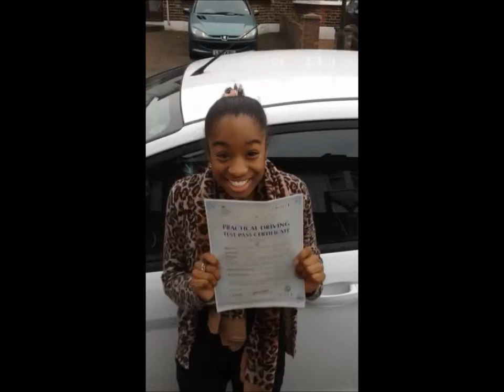Wimbledon Driving School Helped Nicolle Whyte From Battersea Pass Her Driving Test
Congratulations to Nicolle Whyte for passing her driving test, thanks in no small part to the excellent lessons she received from the Wimbledon Driving School.

When you're learning to drive, it pays to know that you're in safe hands. It can seem daunting taking to the road for the first time, so it'll reassure you to know that all our instructors at the Wimbledon Driving School are extremely nice people used to dealing with pupils from all walks of life, and will individually tailor the way they teach you in tandem with your own abilities and confidence. We pride ourselves on our friendly and patient instructors who are experts in making you feel relaxed on the road whilst instilling valuable understanding into you that will see your confidence rise and your abilities develop at a record pace.

So, if you're looking to start to learn to drive, or are unhappy with your current instructor, why not give the Wimbledon Driving School a spin? Like Nicolle Whyte, you'll soon be celebrating the passing of your driving test and chucking those 'L' plates into the bin.